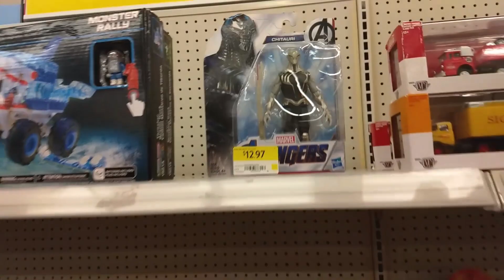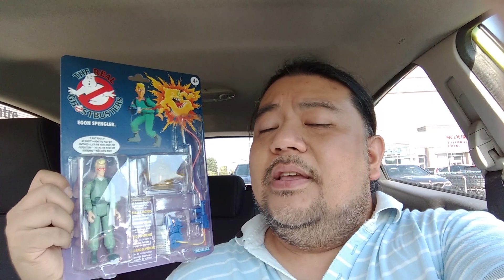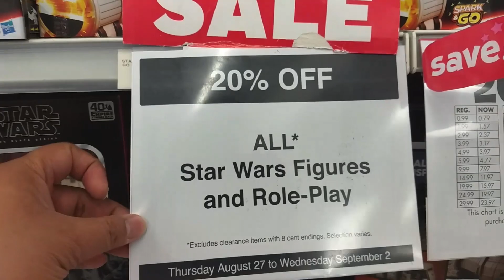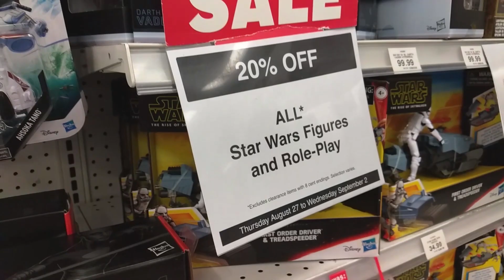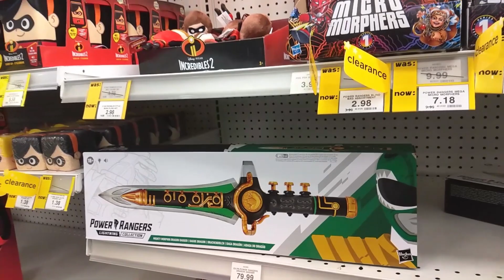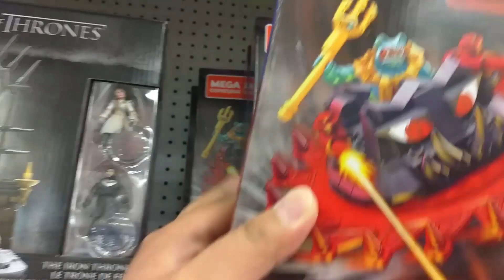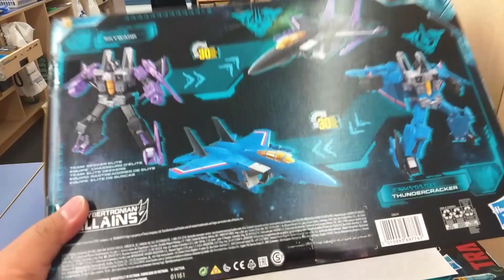Finally got the Kenner Ghostbusters at Walmart Toy Hunting with Mega Jay Retro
Jay Returns to his childhood when he visits the Walmart at Agincourt Mall.  The Walmart used to be a department store called Woolco, and was where Jay originally started collecting action figures like Masters of the Universe, GI Joe, Transformers and The Real Ghostbusters from Kenner.

Jay gets a tip from another toy hunter that the Kenner Ghostbusters were spotted at Agincourt Walmart.  Jay goes out of his way back to his old neighbourhood to try and finally score the full set of Ghostbuster figures Ray Stantz, Egon Spengler, Peter Venkman, and Winston Zeddemore.  Special Thanks to KidChuckle for the great tip!

Jay then heads back to a nearby Toys R Us to try and find some hard  find Transformers.  Jay finds the elusive Seeker 2 Pack with Skyward and Thundercracker from Transformers Earthrise.  Jay also discovers one of The massive Transformers War for Cybertron: Earthrise Titan Scorponok